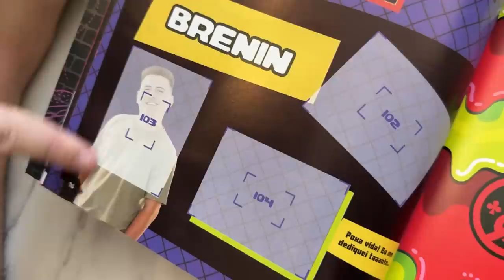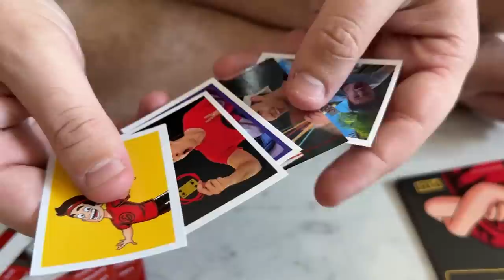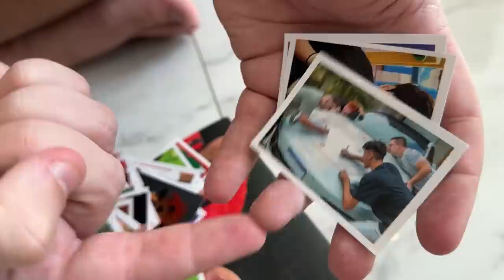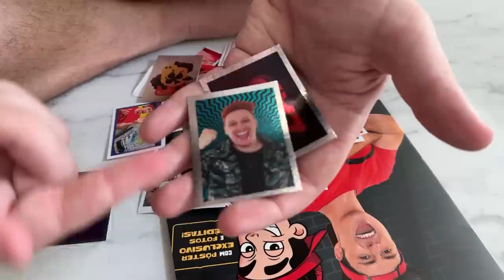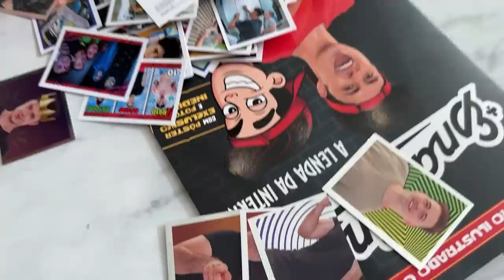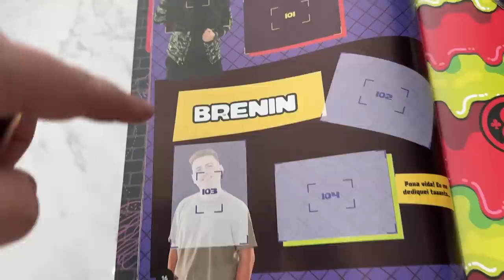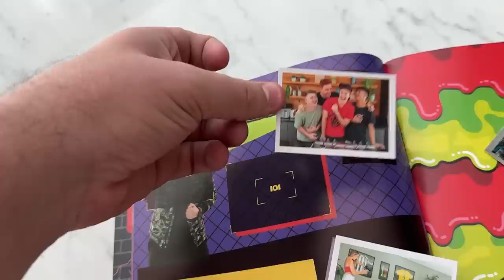ENCONTREI MINHA FIGURINHA DE OURO NO ÁLBUM DO ENALDINHO!